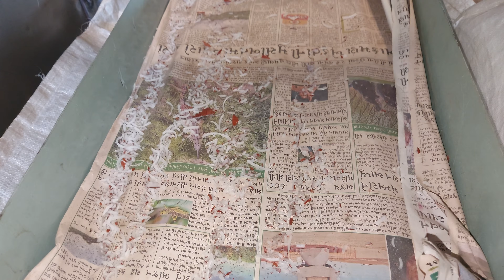Coconut Scraper, Flakes Machine